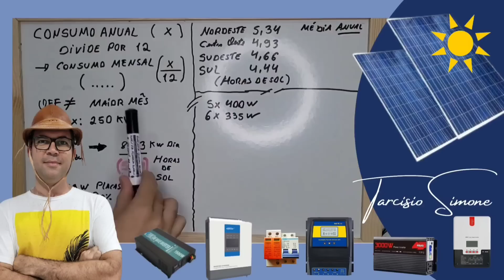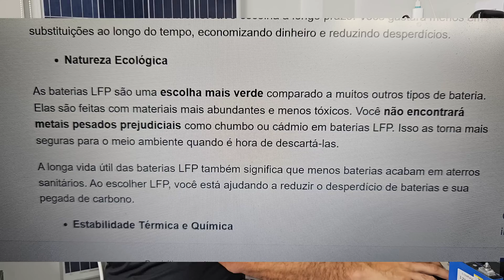🔋🔥LIFEPO4 Furada e Vazando eletrólito no sistema ☀️OFF GRID CUIDADOS!!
NUCA FAÇA ISSO se sua LIFEPO4 FURAR e começar a vazar !
8 PCS LIFEPO4 EVE105AH (25,6V)+ BMS JK NO BRASI

INVERSORES HÍBRIDOS:
4000W ANENJI NO BRASIL ZERO TAXAS
4000E EASUN NO BRASIL ZERO TAXAS
3000W SRNE NO BRASIL ZERO TAXAS e
5000w SRNE NO BRASIL ZERO TAXAS

Controladores de carga MPPT ESTOQUE NO BRASIL (zero taxas):
MPPTS DE 20A 40A NO BRASIL ZERO TAXAS
MPPT JOYFOX 40A
MPPT Epever 20 a 40a